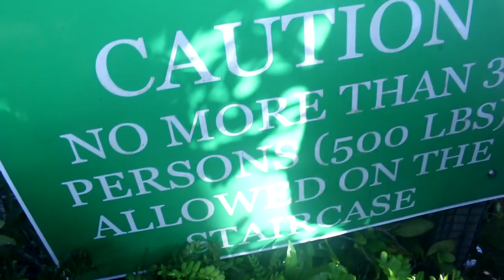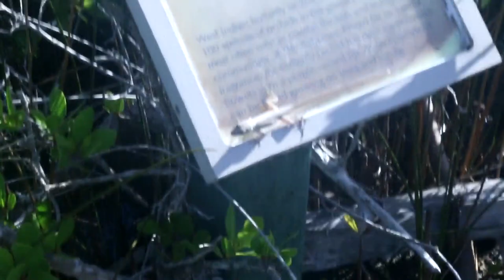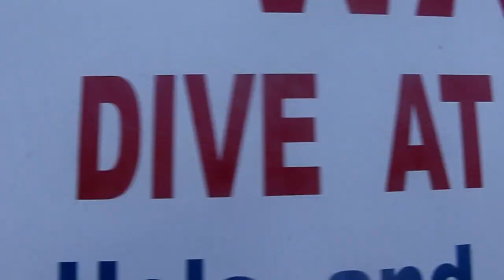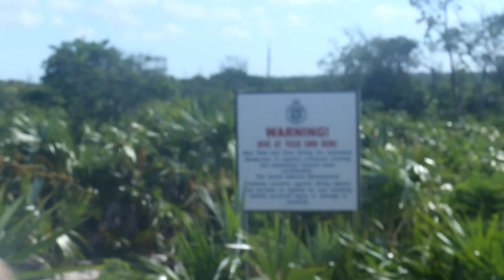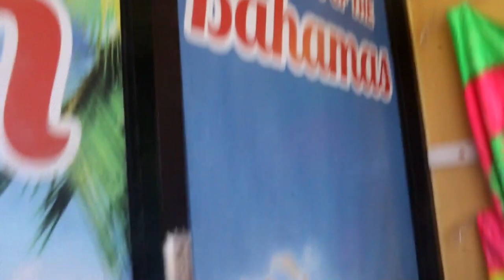CLIFF JUMPING AT OJ SIMPSON'S HOUSE! *CRAZY*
Instagram - Kyle_zryan (MAIN) or Kzr_spartan (YOUTUBE)

COMMENT "notifications on" to have a chance at being in the next video!